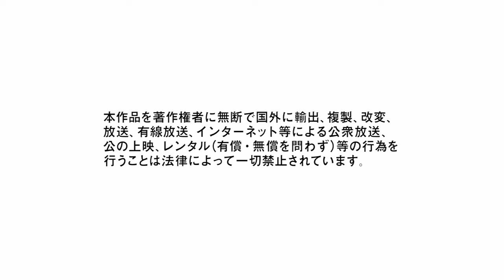筧美和子 (Miwako Kakei) グラビア 2024 part 3